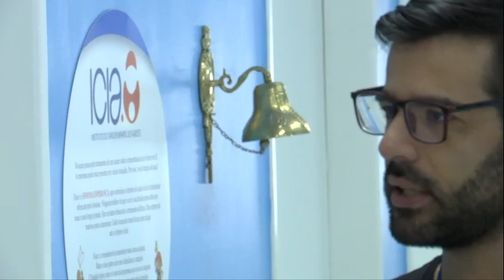ICIA Caruaru recebe o prêmio 'DOM'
O Instituto de Câncer Infantil do Agreste (ICIA) situado em Caruaru, no agreste de Pernambuco, é referência em tratamento contra o câncer no interior do estado. E na última segunda-feira (26), em São Paulo, a instituição recebeu o prêmio 'DOM'. O objetivo dessa organização é contribuir junto as fundações sem fins lucrativos a promoção do bem estar das pessoas.